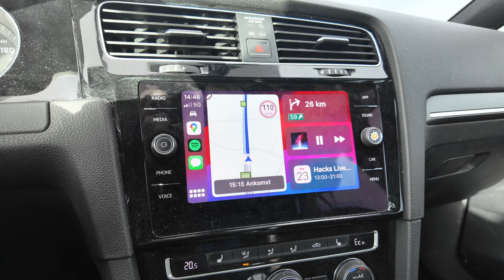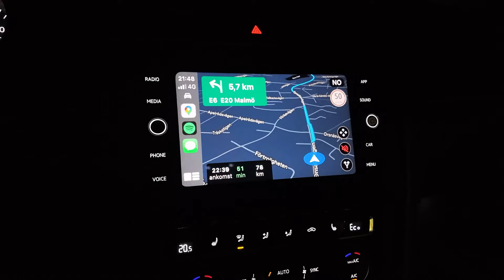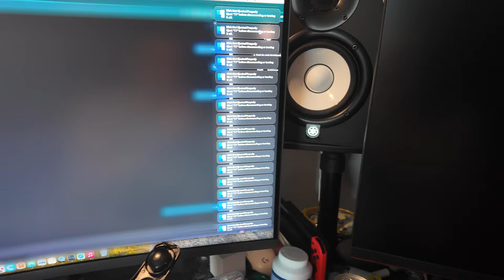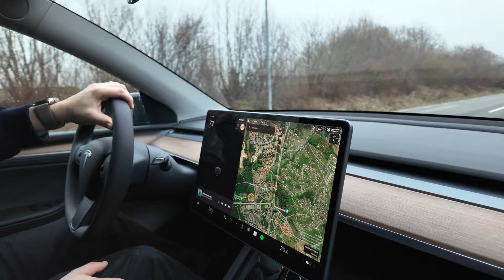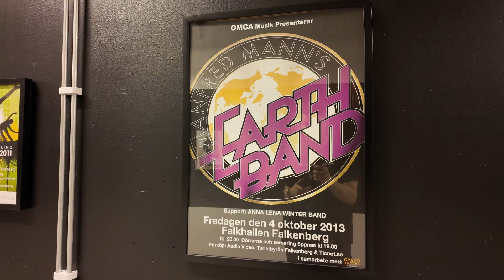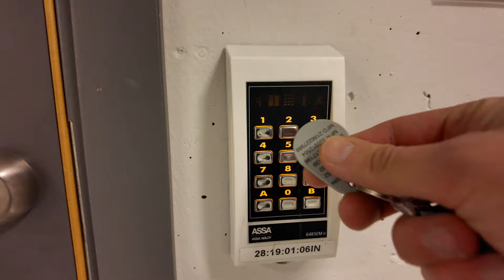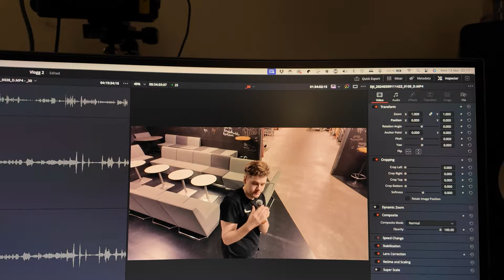MIN LÄNGSTA VLOGG - SKAPAR CONTENT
Lyssna på Sanna Vänner!

Jag frilansar som fotograf, både stilla och rörlig bild. Sen är jag också utbildad ljudtekniker. Om ni behöver/vill göra film eller behöver en assistent till något jobb så tveka inte att höra av er!

Mejla!

Följ mig!